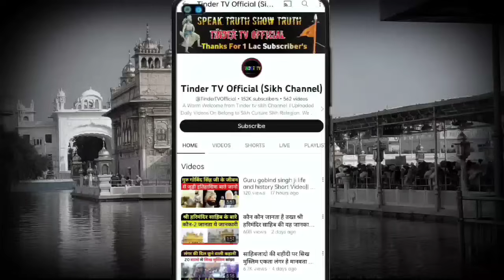सरदार जी ने ब्राह्मण से पूछे सवाल नही मिला कोई जवाब, Sardar Questions to Indian Schoolers on Gods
There are thousands of types of Gods in India and the question is why all the Gods are born in India only, why all the Gods and Goddesses are from India only and not from any other country. Today a Sardar Sikh brother has asked all the questions to a Brahmin that India has God of knowledge. Bhiart has God of Money, History of India, Water of Moon There are every kind of God, yet why do the people of India sleep hungry, why are the farmers unable to raise money?Why are you getting poor?Despite having all the knowledge, even the ministers and Prime Minister of India are illiterate.For this, this question is to all the scholars of Hindu religion, Sikh scholars, this video is

Sikh schooler asked questions to hindu scholers
Sardar ji ask to Hindu Schoolers
sardar ji honesty
Sardar ji saved girls from Gajni
Sikh Man Answer to Puneet Sahni
Sardar Ji World honesty
Sikh Man Honesty
Sikh man Ask Questions to schoolers
Sikh Vs Indian Scholers
Sikh man vs Indian Gods
Sardar Ji Role in Mission Chandaryan 3
Sikh man in chandaryan 3
Sikh Vs Shivji
Sikh Vs Hindu
Sikhism Vs Hinduism
Langar Vs Bhandara
Temple Vs Golden temple
Sikh and Hindu Schoolers
Isro Sanatan Sikh

Everyone Has Right Freedom of Speech and We Follow Strictly YouTube Content guidelines and Care about Good Work Good Contant.